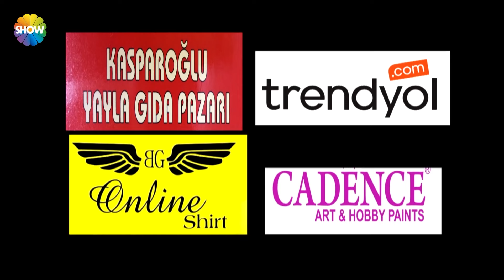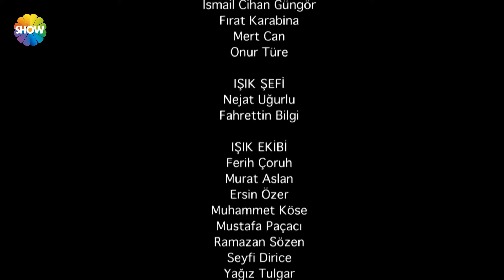Cesur Yürek 62. Bölüm - (2024 HD)